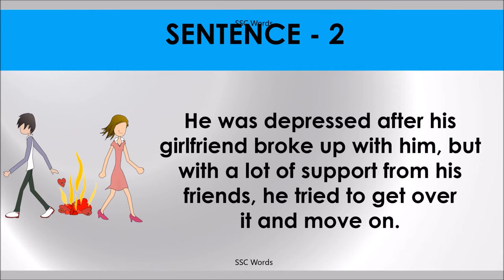GET OVER IT Idiom 711 # Meaning and five sentences # SSC Words